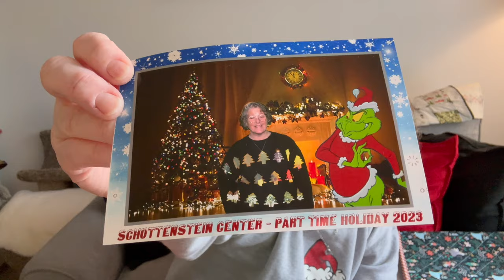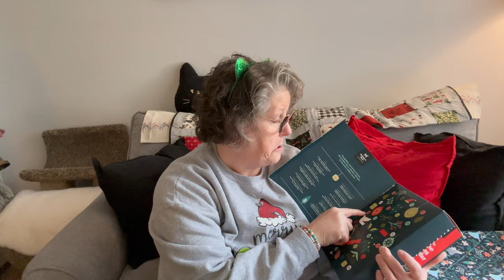Vlogmas 2023 Day 2